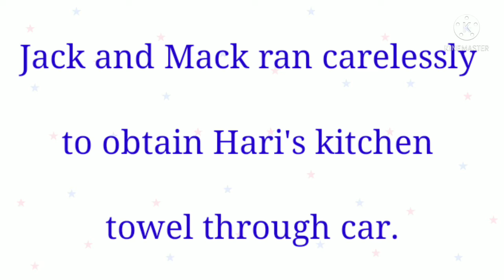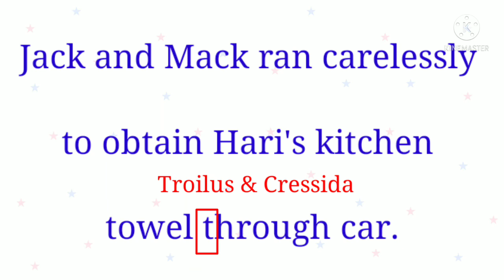Shakespeare's plays| शेक्सपियर की ट्रेजडिएस एक सेंटेंस में कैसे याद करें?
How to remember Shakespeare's plays? शेक्सपियर की ट्रेजडिएस एक सेंटेंस में कैसे याद करें?
Memorize Shakespeare's all tragedies in an easy way.
Trick to remember Shakespeare's dramas.
TRAGEDIES
Antony and Cleopatra
Coriolanus
Cymbeline
Hamlet
Julius Caesar
King Lear
Macbeth
Othello
Romeo and Juliet
Timon of Athens
Titus Andronicus
Troilus and Cressida